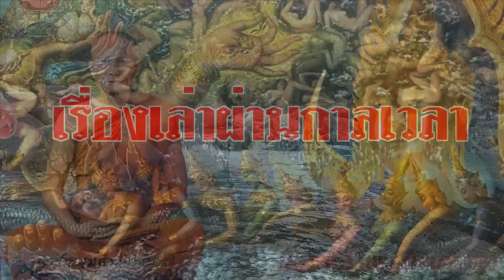พระพุทธเจ้า สอนอะไร พึ่งตัวเอง ไม่ต้องไปพึ่งใคร